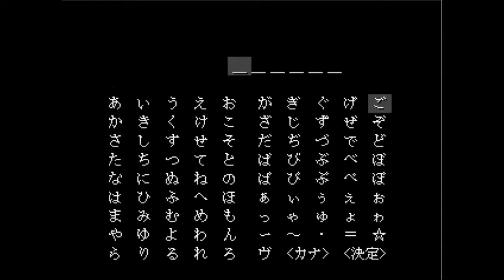とある少女の恐怖記憶Ⅱ【記憶少女アエナクテ】実況 Part1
新実況！記憶少女アエナクテ！少女の記憶の恐怖、再び！

このゲームは記憶少女のアナザーストーリーです。なので僕の記憶少女の実況動画を先に見ることをおすすめします！というか見てください！